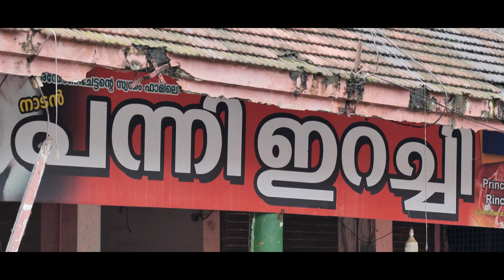ANGAMALY PORKANGADI | NEW MALAYALAM SHORT FILM | ANKAMALY CREATIONS | ANIL NAIR | JOBY NELLISSERY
DIRECTION: ANIL NAIR AND JOBY NELLISSERY
PRODUCER : LONDON TRAVEL LIGHTS
STORY : JOBY NELLISSERY
DOP : GIREESH KUZHOOR
PROGRAMMING : RINOJ KACHAPILLY